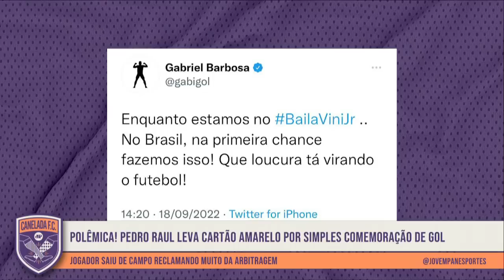"O QUE É ISSO? QUE ABSURDO! Estão ACABANDO com o FUTEBOL!" OLHA o que REVOLTOU os jornalistas!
Pedro Raul, atacante do Goiás, levou cartão amarelo por causa da comemoração de um gol contra o Bragantino. Veja o debate no Canelada, da Jovem Pan Esportes.

A VOTAÇÃO ESTÁ EM NOVA FASE, HEIN 🚨

Se você curte a Jovem Pan Esportes, vai ficar contente com essa novidade: nossa emissora está concorrendo ao PRÊMIO IBEST 2022 na Categoria "Esportes". Vote agora na Jovem Pan Esportes clicando no

Contamos com você para levantar a taça! Vem com a gente!! 👊🏼🏆⚽